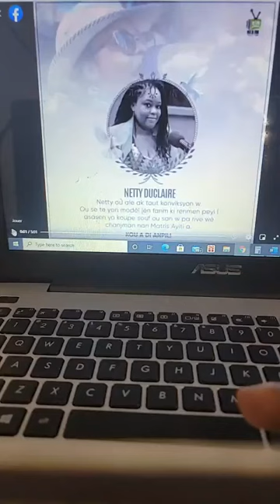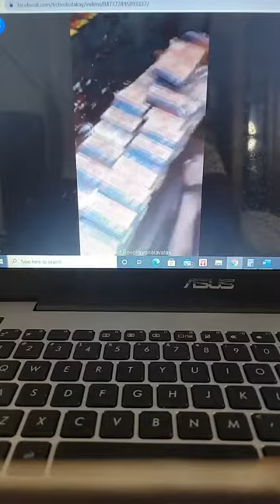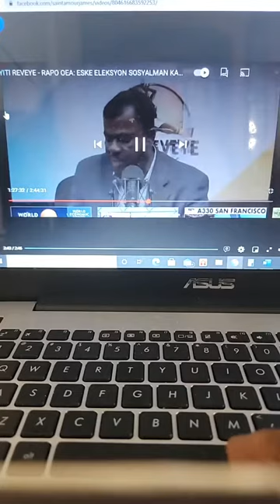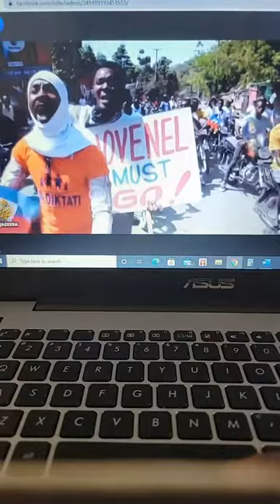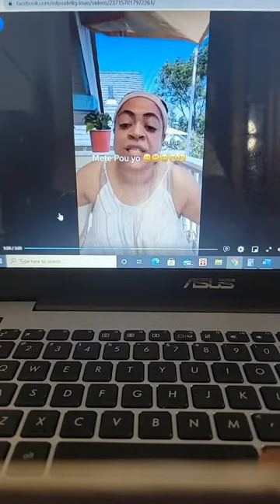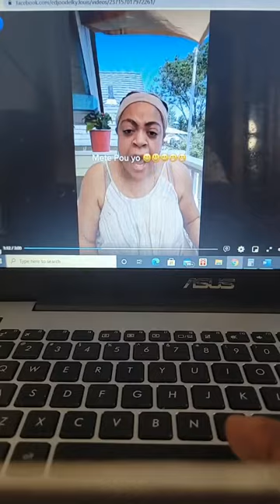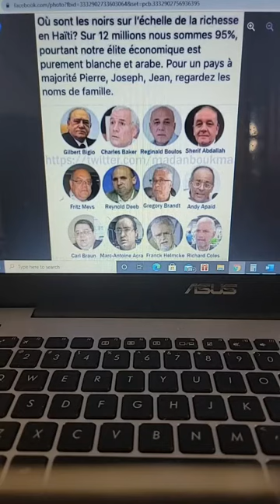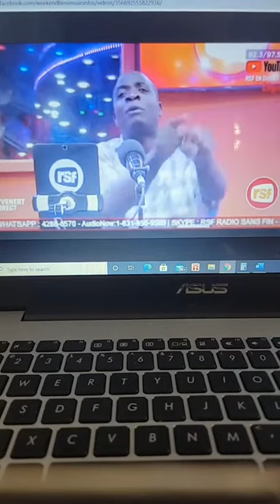Anpil sa lezòm ap fè se pou bòbòt finalman